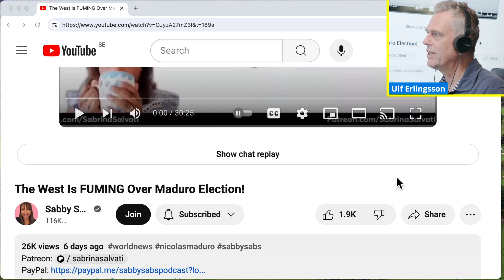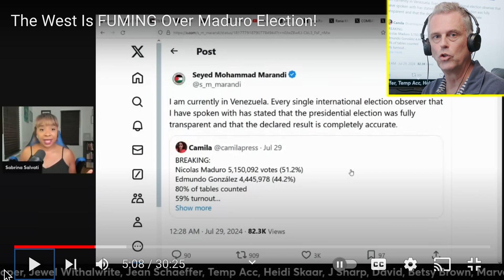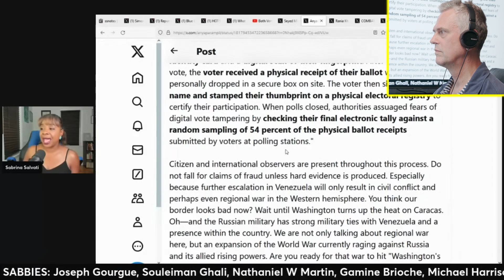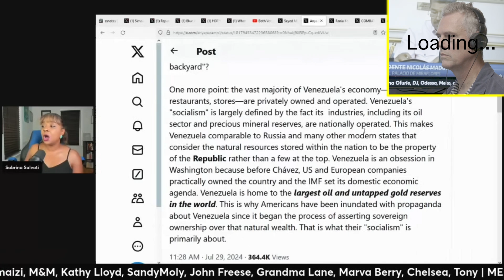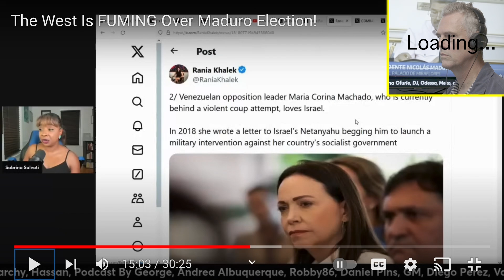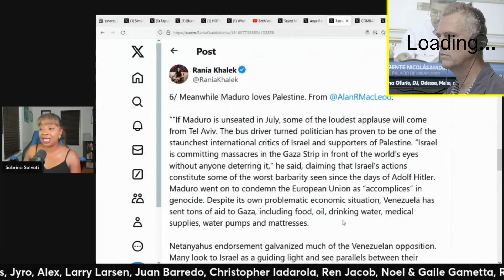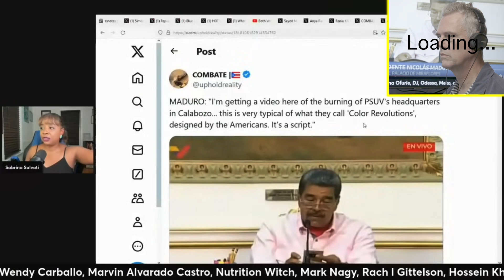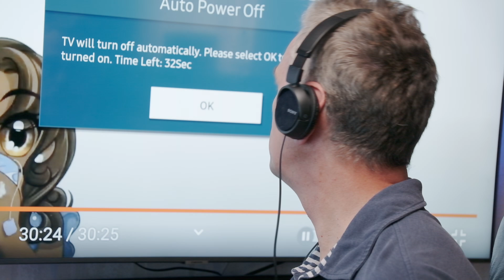Reacting to SabbySabs video on the Venezuela election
Reacting to this video in the channel of @SabbySabs

To see the election results in Venezuela and the irrefutable proof directly from the polling stations in the form of signed printouts,

ERRATA: At 1:03:36 should be "parliamentary election" (instead of "presidential election")